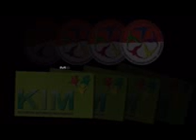Penjurian Tim Lee Kwan Yew Award 2017 di Surabaya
KIM GUNDIH